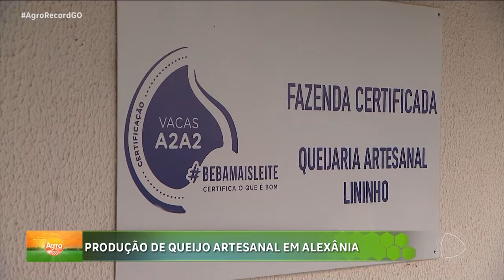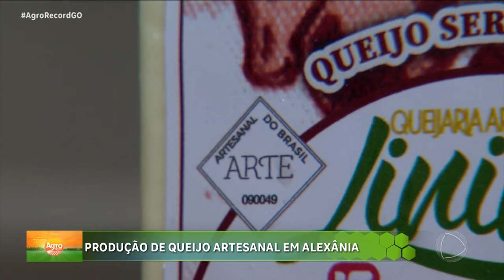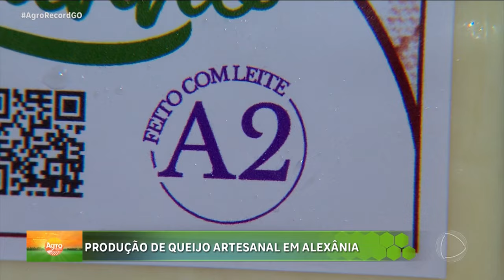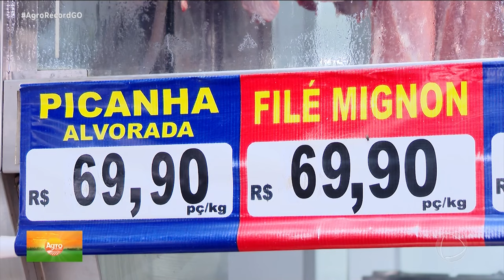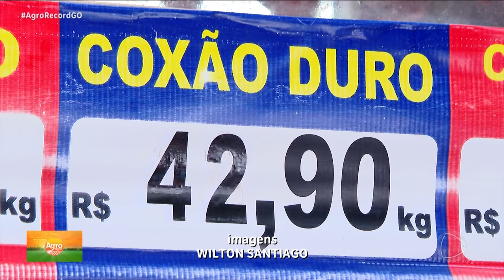AGRO RECORD - 20/10/24 - PROGRAMA COMPLETO